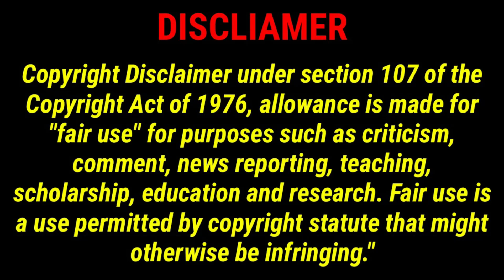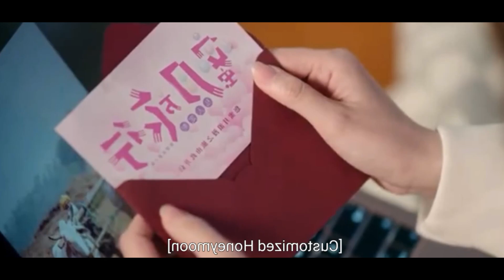Hate to love 😈-21//Snow wind knows in tamil explanation//Pondicherryqueen//